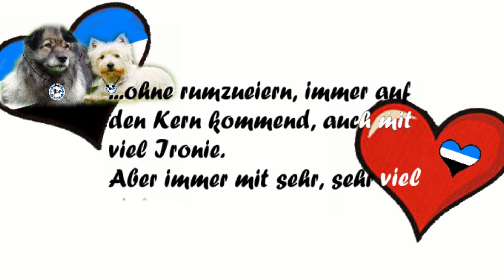Neuanfang 2023 3. Liga Teil 7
...ein paarmal werden wir noch wach, heißa dann ist Fußballtach !